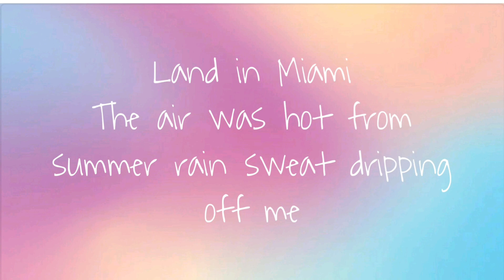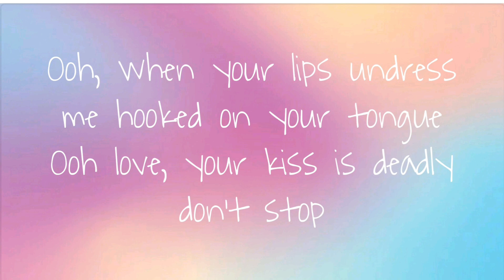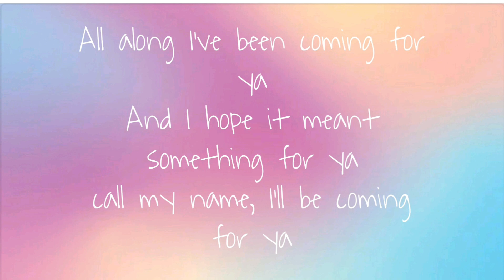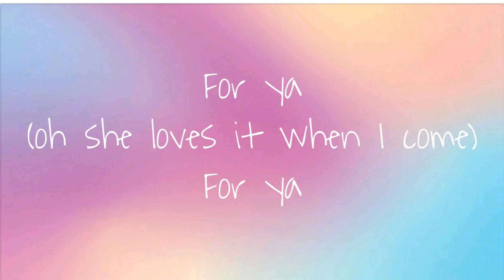Señorita/w lyrics song by Camila Cabello and Shawn Mendes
Yeah, no
Sapphire moonlight
We danced for hours in the sand
Tequila sunrise

Don't stop

For ya

Source: LyricFind

Songwriters: Ali Tamposi / Andrw Watt / Benny Blanco / Camila Cabello / Charlotte Aitchison / Jack Patterson / Magnus Hoiberg / Shawn Mendes

Señorita lyrics © Sony/ATV Music Publishing LLC, Universal Music Publishing Group, Kobalt Music Publishing Ltd., Reservoir Media Management Inc